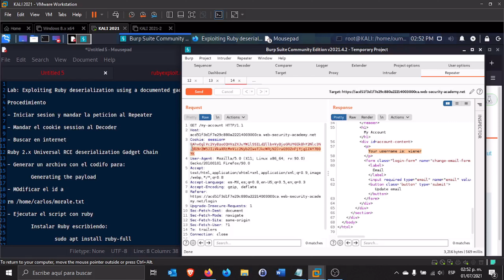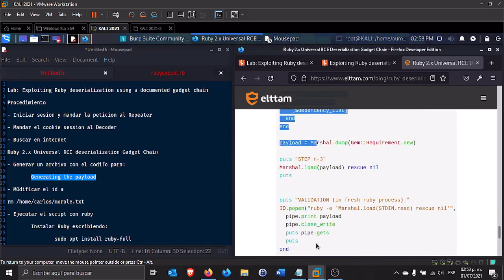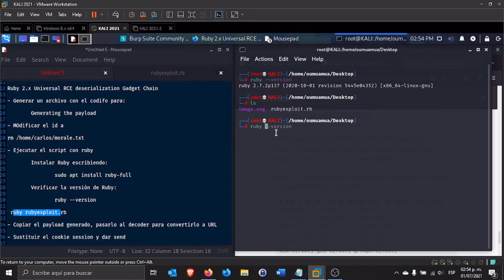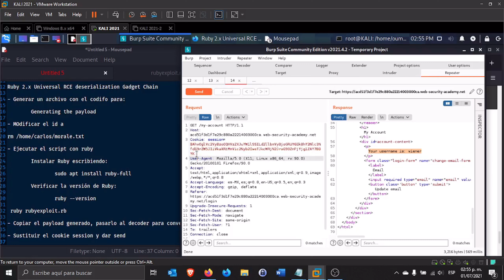Lab Exploiting Ruby deserialization using a documented gadget chain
Laboratorio Exploiting Ruby deserialization using a documented gadget chain